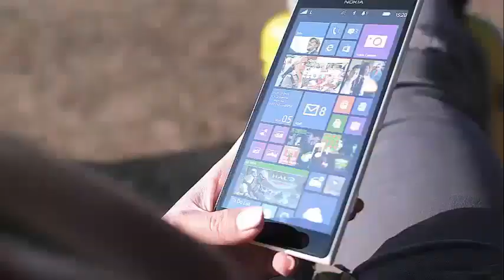Vinny Guadagnino and Angelina Pivarnick have a resentment that they have not explained